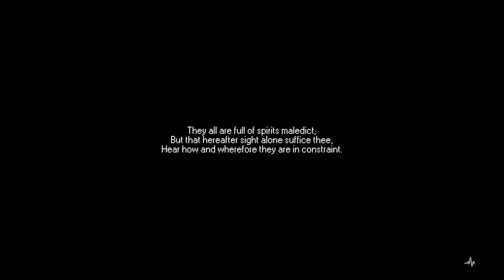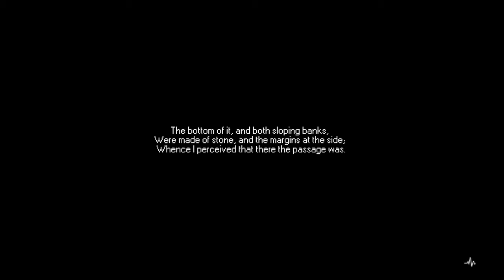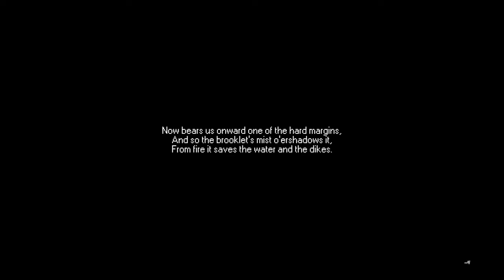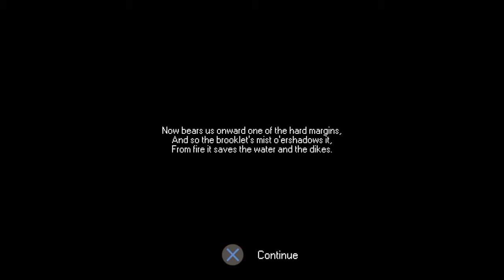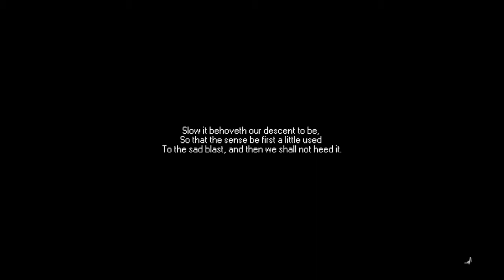Phlegethon Ps4 German *01* Resident Evil / Silent Hill Killer?!